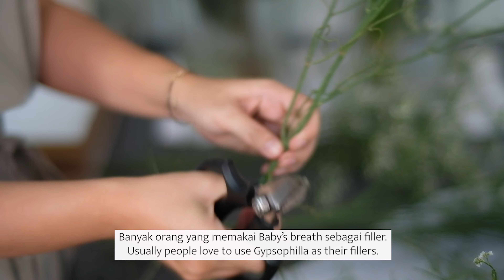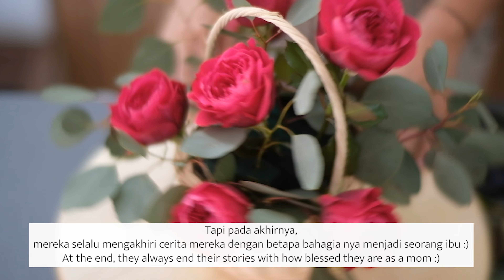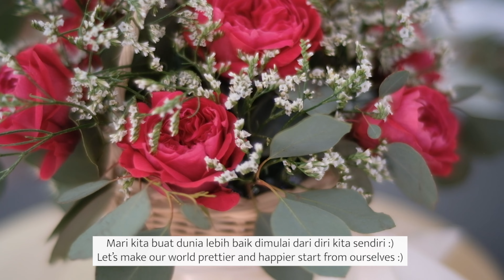Florist Vlog #15 / Basket Flower Arrangement with James Park Roses / Walking Pet Around - ENGSUB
Hello :)

The weather is becoming so nice, so in this video, other than making an arrangement I also show you around my neighborhood while walking around my dog.

Basket flower arrangement:
- Ratan basket Dia. 15cm
- Foliages: Eucalytus Populus
- Fillers: White Limonium
- Flowers: James Park Garden Rose